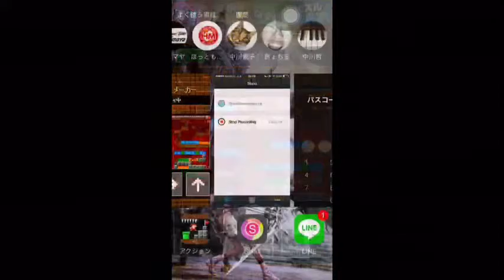ピコピコメーカー実況Part13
鬼畜ステージの続きです。注意事項→画面録画appが起動しなくなって、アンインストール、もう一回インストール、データ消えちゃったぁぁぁぁぁぁ＼(＾o＾)／ということで後日また挑戦します...。 twitter @piko_pikojikkyo